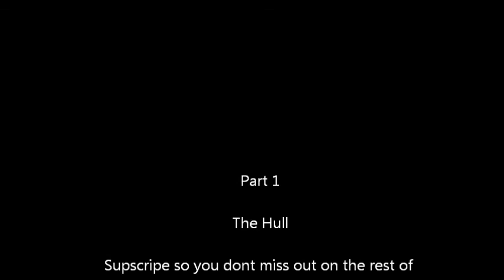Roblox: Pirate Ship Part-1 |Speed Build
Welcome back to another video! in this video I Started a Speed Build for a Pirate ship Keep Watch for Part 2!

Game-
Roblox: Build Your Own Mech, By sharky99

Jim Yosef - Carry On  Ninety9Lives release